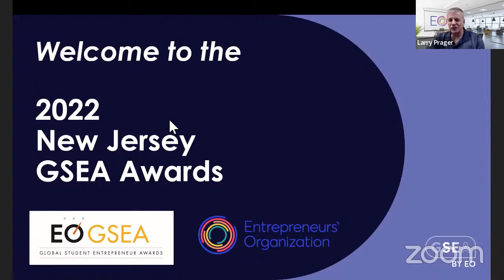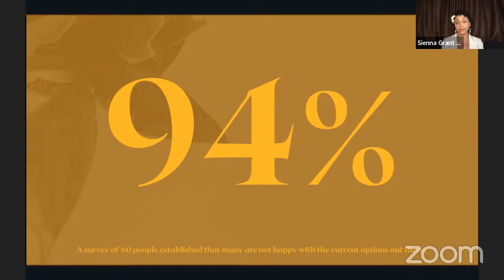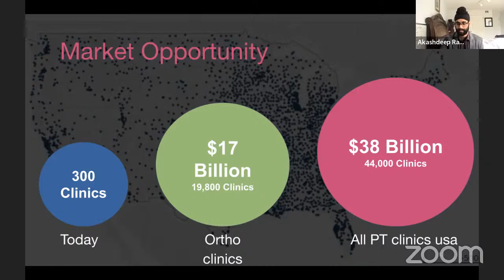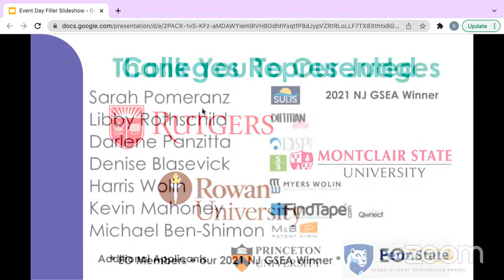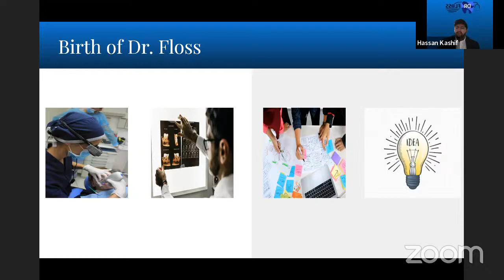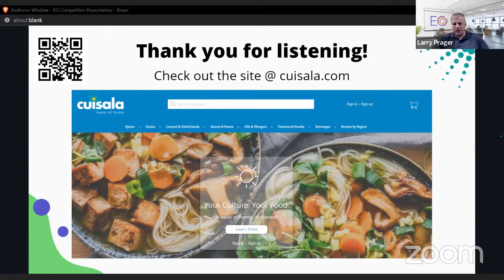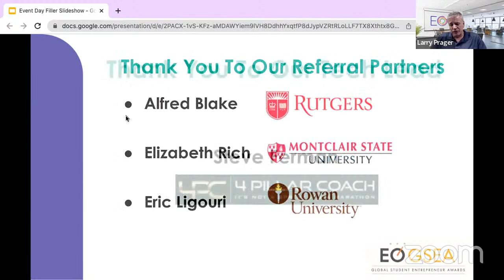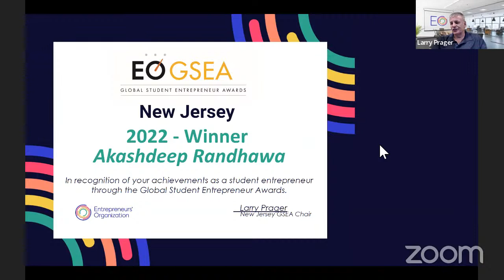EONJ GSEA 2022 Live Stream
07:34 – Jerah Siegal
28:34 – Sienna Sage
58:00 – Akash Randhawa
1:35:43 – Eri Ajao
2:04:02 – Hassan Kashif
2:27:50 – Alex Simeon
3:37:32 – Winner Announcements